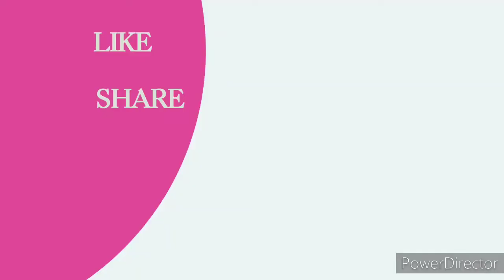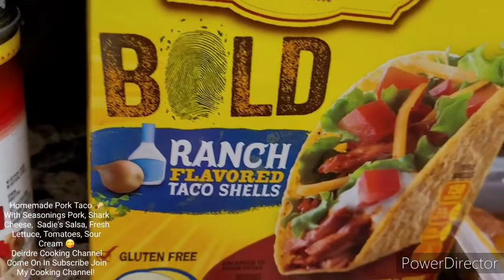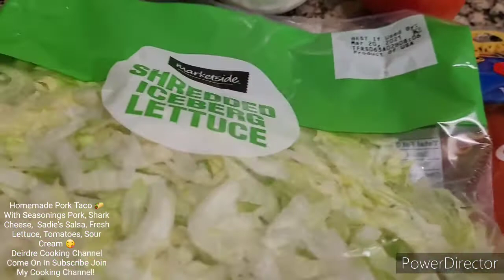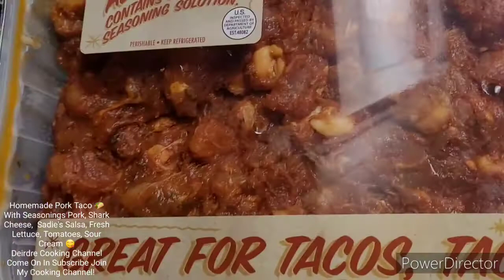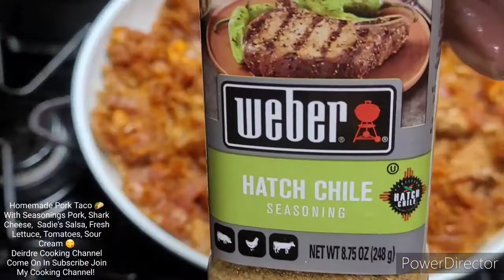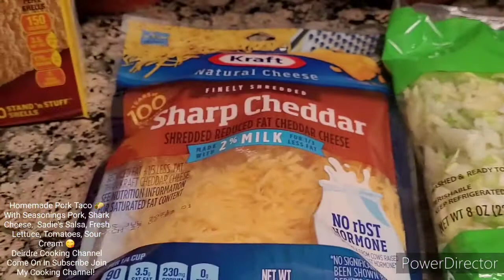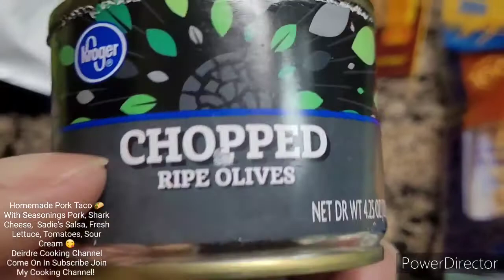Homemade Pork Tacos 🌮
Welcome to Deirdre Kitchen: "Home of the Southern Soul-food Cooking Channel

Dinner: Homemade Pork Taco 🌮 With Seasonings Pork, Shark Cheese, Pork Seasonings, Sadie's Salsa, Fresh Chopped Onions, Shredded Lettuce, Fresh Tomatoes,  Sprinkler With More Sharp Cheese, &
Sour Cheese.

Come on in join my cooking channel check out what's cooking in my kitchen.

If you like this video please Like, 👍comment,
And don't forget to keep on your notification 🔔 bell for the latest video I uploaded on my cooking channel check out what's cooking in my kitchen.

Come on in and join my cooking channel to see what's cooking in my kitchen. Yes I am a Southern woman from East Texas and I love my culture foods. Got that southern country talking hehehe, 😃🥰 I got my cooking skills from my mom and dad.
So welcome to my cooking channel experience the Southern Collards Greens Homemade Corn bread; Owee you going love my pinto beans so many more recipes I uploaded on my cooking channel. So hey everyone let's support each other. 💯 😇🙏
If you would like to buy or contribute to my cookbook I appreciate it. My cookbook I share personal anecdotes and cooking tips every step of the way. From comfort foods, deep southern dishes, to delicious desserts, this book has something savory for everyone. Need to expansion my cookbook to the world so by that been said. I am just asking for support on my cookbook. I have always wanted to come out with my own cookbook, I learn my cooking skills from my parent's. I also dedicated to my mom and dad and my immediately family my husband and kids because they are my supporters as well.
It's not about spending a lot of money, it's about making what you do count. Taking pride in what you have, and pampering yourself in little ways that make you feel special. If I can get enough sales on my cookbook you guys this will be a "Dream" come true to me and my family. If you guys took the time to read a little of my BIO I thank 🤝 you very much and if you didn't that's okay too. 😇 I am a God child I will continue praying 🙏that my book will receive a blessing 🤲 from someone 🤲 in this universe.
Deirdre Clemons

So hey everyone let's support each other.